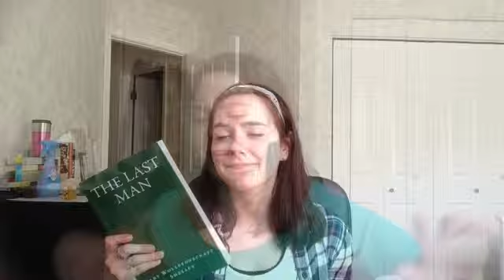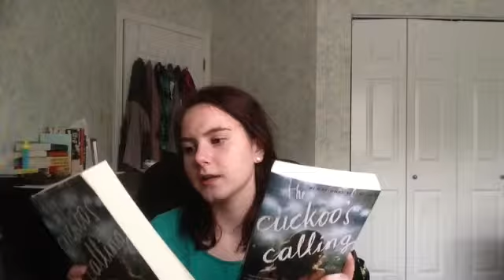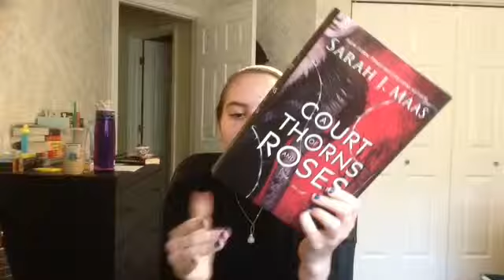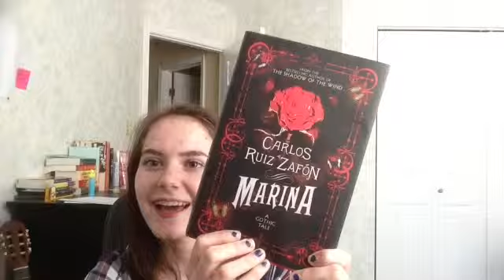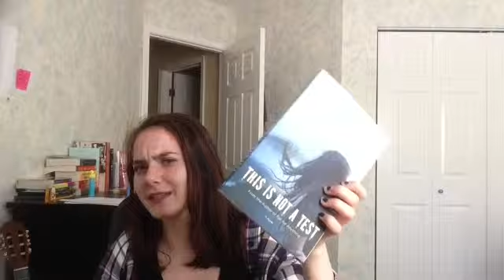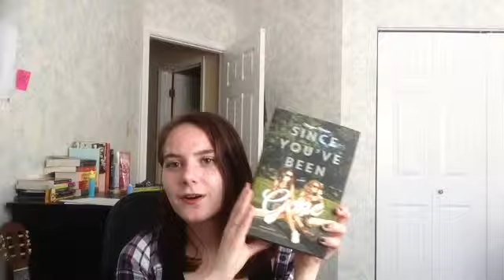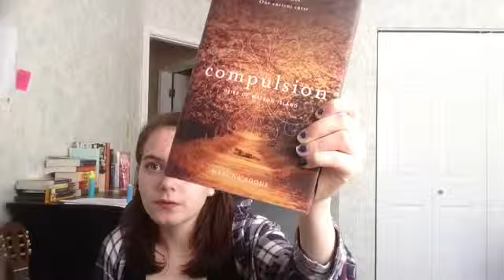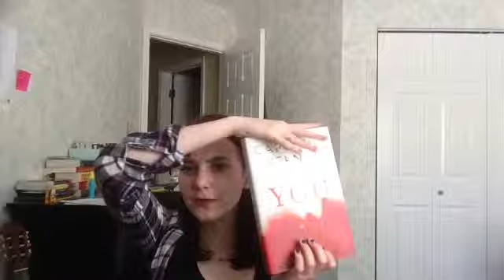May Book Haul 2015